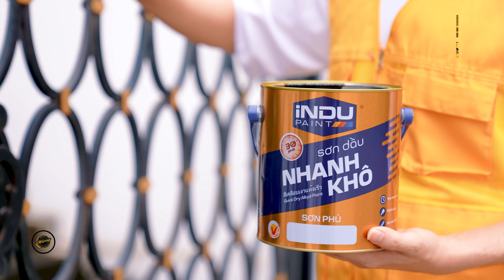(15s) TVC TRUYỀN HÌNH SƠN INDU SAO VIỆT NAM | GM GROUP MEDIA 098.6600.920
💎💎 Chúng tôi chuyên QUAY PHIM - CHỤP ẢNH về TVC DOANH NGHIỆP - EVENT - WEDDING - TEAM GALA -  HỘI THẢO - LIVESTREAM